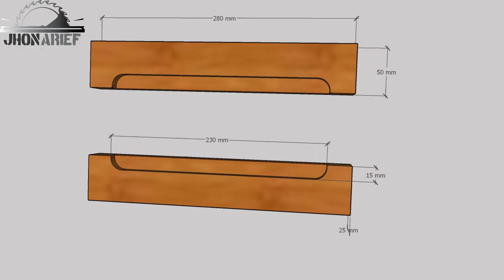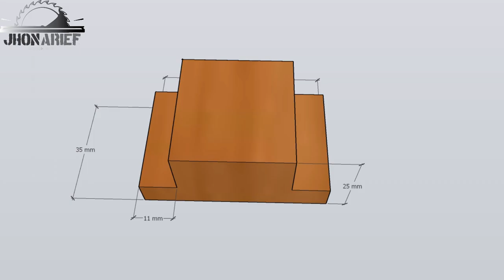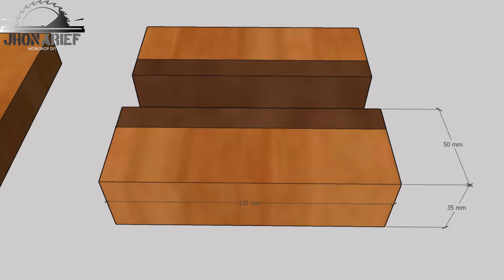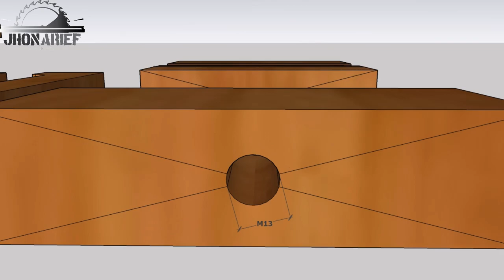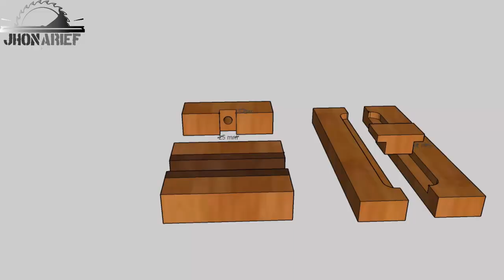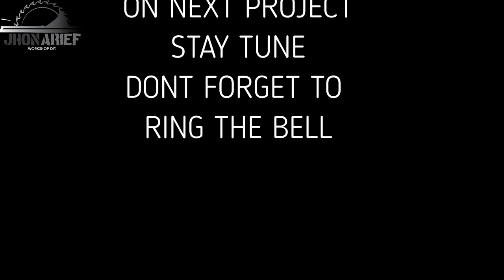QUICK RELEASE VISE CLAMP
Making Quick Release Vise Clamp to make easy and save time  when your working on a project,